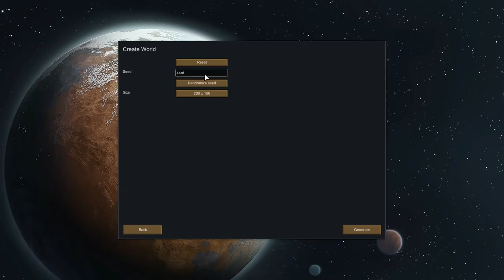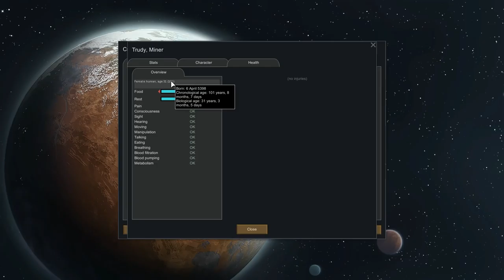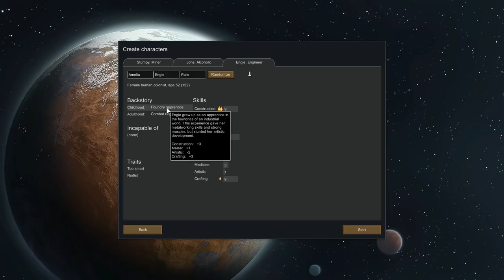Boreal Forest | Rimworld Alpha 9 Part 1 (Let's Play)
Alpha 9 brings beer, engravings, shields, and more weapons while also expanding upon the art system. There's now a lore / memory database that is pulled from when art is created. No longer is art simply art - it all relates to something that happened in history.

--- CONNECTIONS ---

--- LEGAL ---

Intro: "Perspective"
Ambiance: "Ambiment"

Yeti plays Rimworld Alpha 9. This Let's Play is un-modded. Rimworld is a sci fi colony sim driven by an intelligent AI storyteller to balance action and drama. Rimworld gameplay is Inspired by the space western vibe of Firefly, the deep simulation of Dwarf Fortress, and the epic scale of Dune and Warhammer 40,000. Manage colonists' moods, needs, thoughts, individual wounds, and illnesses. Engage in deeply-simulated small-team gunplay. Fashion structures, weapons, and apparel from metal, wood, stone, cloth, or exotic, futuristic materials. Fight pirate raiders, hostile tribes, rampaging animals and ancient killing machines. Discover a new generated world each time you play. Build colonies in biomes ranging from desert to jungle to tundra, each with unique flora and fauna. Manage and develop colonists with unique backstories, traits, and skills. Learn how to play this deep game smoothly and naturally with its intelligent, reactive AI tutor.